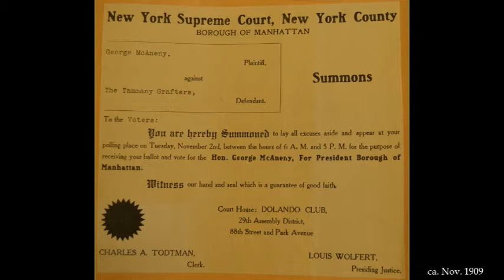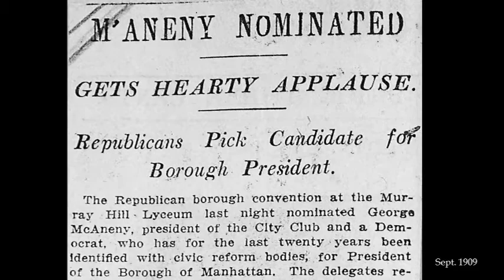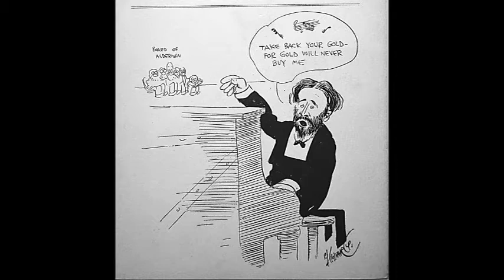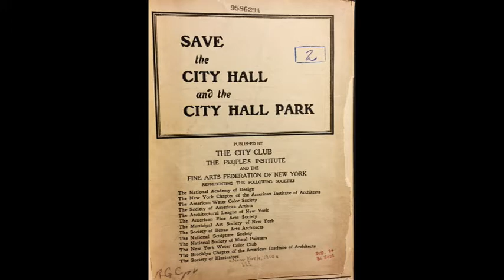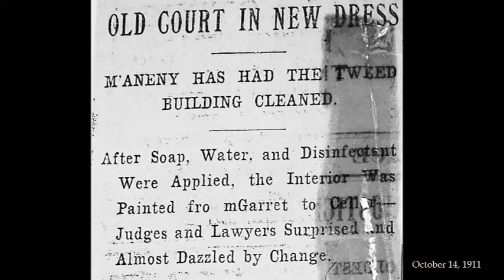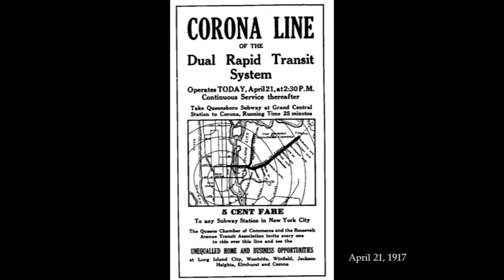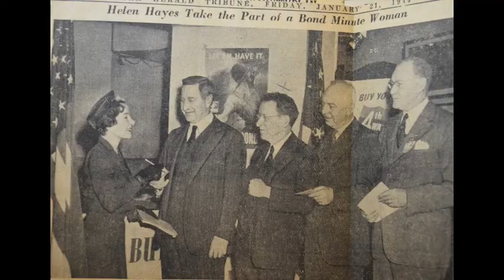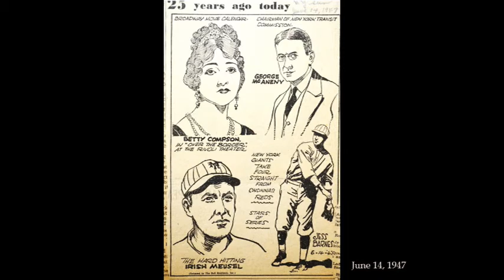Pioneering City Planning in the Heart of NY: George McAneny & the Civic Center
Charles Starks, Adjunct Lecturer in Urban Planning & Policy at Hunter College, CUNY, talks about the under-recognized role taken by George McAneny, city planner and preservation advocate, in Foley Square’s development.

We are grateful for the support of The New York Preservation Archive Project, sponsor of this program.

This is the third segment from the program "History of Foley Square: New York Legal Landmarks & Civic Reform" from February 27, 2018.